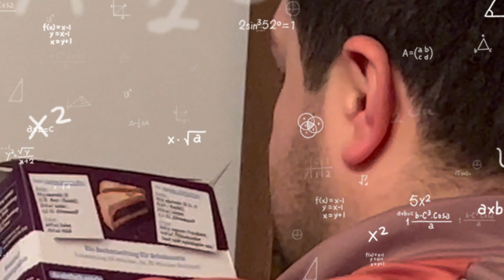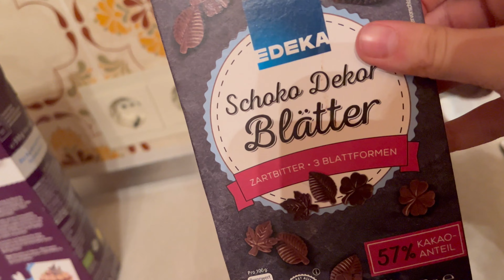Kuchen backen mit Onkel#youtube